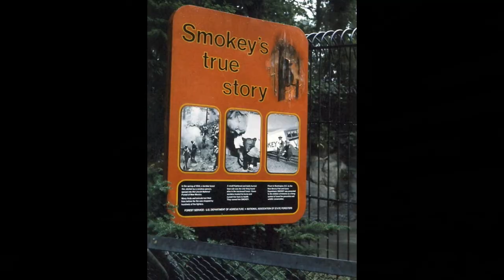1973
FAMILY PHOTOS